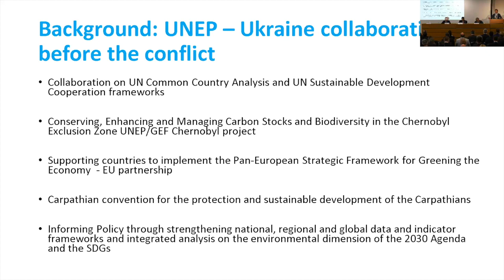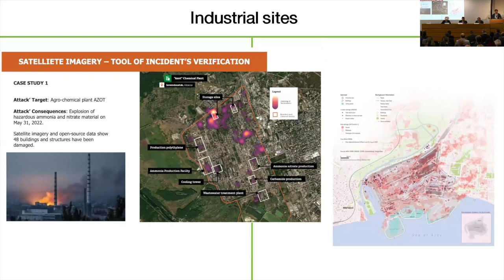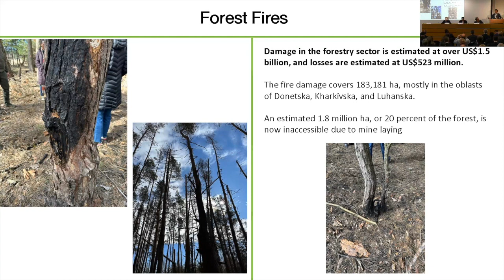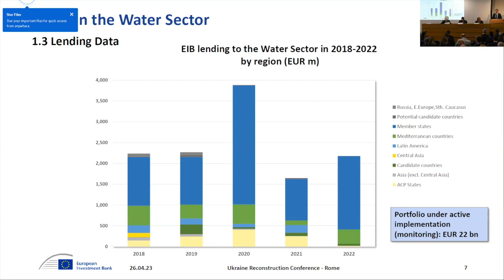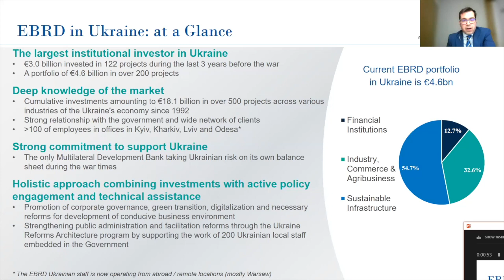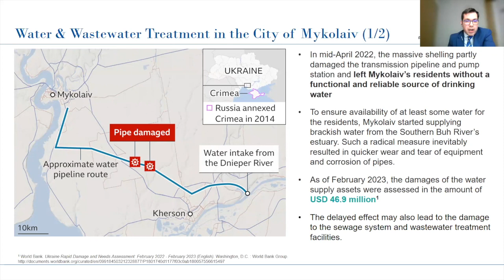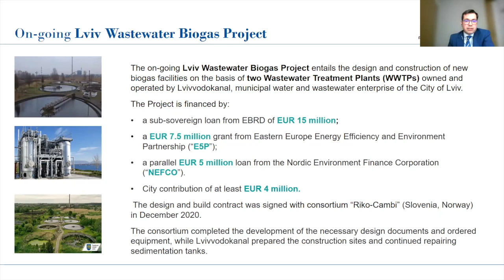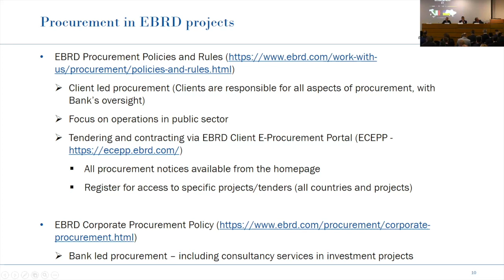ENVIRONMENT WATER SANITATION PROJECTS IN UKRAINE